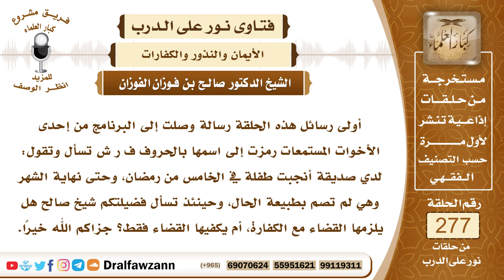4688- ما يوجب القضاء مع الكفارة وما لا يوجبه - الشيخ صالح الفوزان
السؤال: أولى رسائل هذه الحلقة رسالة وصلت إلى البرنامج من إحدى الأخوات المستمعات رمزت إلى اسمها بالحروف ف ر ش تسأل وتقول: لدي صديقة أنجبت طفلة في الخامس من رمضان، وحتى نهاية الشهر وهي لم تصم بطبيعة الحال، وحينئذ تسأل فضيلتكم شيخ صالح هل يلزمها القضاء مع الكفارة، أم يكفيها القضاء فقط؟ جزاكم الله خيرًا.
الجواب: بسم الله الرحمن الرحيم، الحمد لله رب العالمين، وصلى الله وسلم على نبينا محمد وعلى آله وصحبه وبعد فإن من ترك أياما من رمضان لم يصمها سواء كان ذلك لعذر أو لغير عذر، من رجل أو امرأة، فإنه يجب عليه القضاء لكن إن كان تركها من غير عذر فيجب عليه مع القضاء التوبة إلى الله سبحانه وتعالى وإن كان تركها لعذر كمرض أو سفر أو حيض للمرأة أو نفاس فإنه لا إثم عليه ولكن يجب القضاء لقوله سبحانه وتعالى ﴿‌وَمَنْ ‌كَانَ ‌مَرِيضًا أَوْ عَلَى سَفَرٍ فَعِدَّةٌ مِنْ أَيَّامٍ﴾ [البقرة: 185] وإذا تأخر القضاء إلى ما بعد رمضان آخر فأكثر من غير عذر فإنه يجب مع القضاء إطعام مسكين عن كل يوم كفارة عن التأخير، أما إذا كان التأخير إلى ما بعد رمضان آخر لعذر منعه من القضاء فإنه يقضي ولا كفارة عليه.

السيرة الذاتية :
للاشتراك في قناة الشيخ صالح الفوزان

14_ الشيخ محمد أمين الشنقيطي
يتيوب

15_سماحة المفتي عبد العزيز آل الشيخ
 يوتيوب

رئيس الفريق
لمشروع كبار العلماء